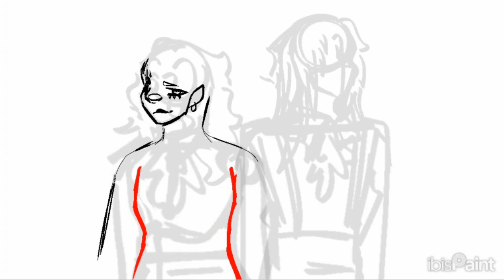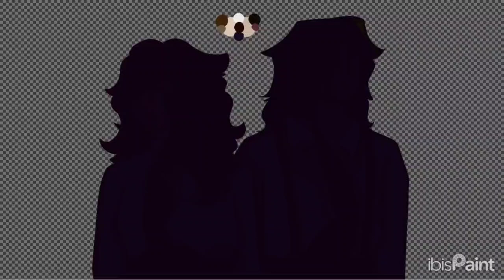Twisted Teeth // Halloween Speedpaint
WOAAAH I love 35MM. My friend was hosting a contest in their Discord so I entered and WILL HAVE MORE COMING EVENTUALLY!! Probably more 35MM. And perhaps commentary speedpaints. MAYBE some more Pressure content cause y'all ate that shit up damn 💀🙏
Kinda shitty cause it was done in like an hour or so but ahh finishing product is fiine!

Aaanywho! Hope you like my art :)

Audio: Twisted Teeth from 35MM (One of my favourite songs from one of my favourite musicals! You should totally give it a listen)
Art: blue.strike
Characters: No specific characters! Just me drawing what I visualize :)
Editing done on Capcut
Art done on IbisPaintX